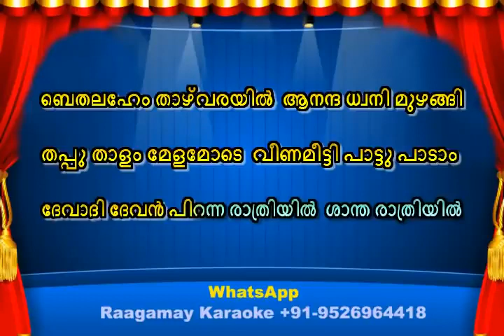Goshalayil Bhoochatanayi Karaoke with lyrics 2018 Christmas Carol Song Karaoke